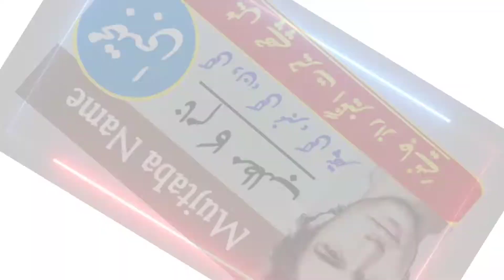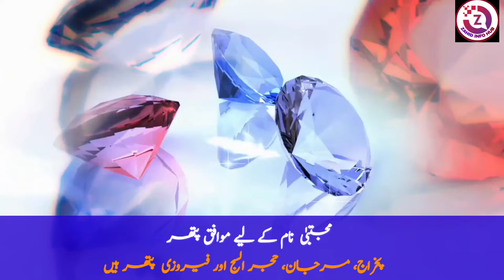Mujtaba Name Meaning In Urdu | Mujtaba Naam Ka Matlab | Top Islamic Name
About Video Details :
mujtaba naam ka matlab kyi hai
mujtaba naam ki details
Mujtaba name is a famous Muslim baby name which is often preferred by parents. Mujtaba is a Muslim Boy Name, it has multiple Islamic meaning, the best Mujtaba name meaning is Selected . The meaning of Mujtaba in Urdu " چنا ہوا، منتخب کیا ہوا " The name is Arabic originated name. The associated lucky number is 5. Mujtaba name with meaning by zahid info hub
islamic name,
famous girl sname,
naam ka matlb kya hai,
how to write mujtaba in urdu,
latest islamic names with meanings,
islamic names for baby boy with meanings,

مجتبیٰ نام کا مطلب کیا ہے
مجتبیٰ نام کے معنی
مجتبیٰ کا مطلب
مجتبیٰ کا معنیٰ
مجتبیٰ نام کا کیا مطلب ہے
مجتبیٰ نام کا کیا معنی ہے